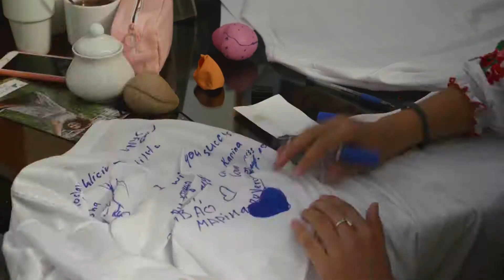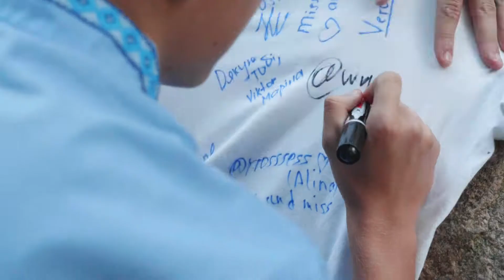Niezapomniana wymiana - Wiktorowo 2019